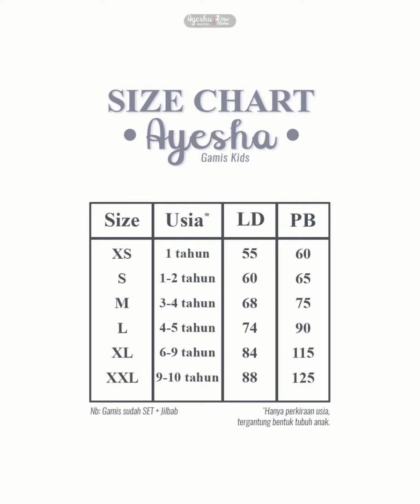Baju Gamis Ayesha Mom & Kids keren 2021 by Hasna Hijab |Wa 081391202772-Romy Spc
Baju gamis Ayesha bisa digunakan untuk baju lebaran. Hasna hijab style yang keren. Romy Spc